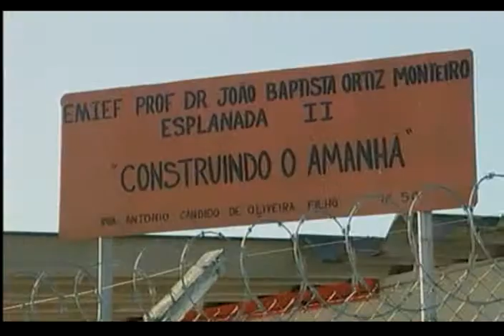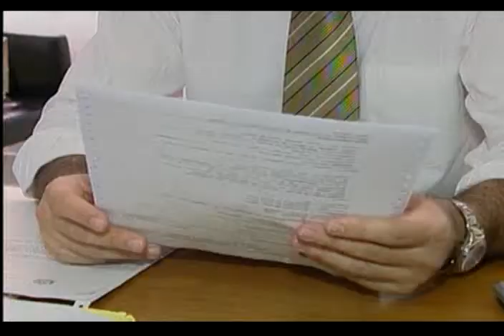Violência Escola - 20/11/2009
A VIOLÊNCIA NA PORTA DAS ESCOLAS É UMA GRANDE PREOCUPAÇÃO DOS PAIS. ONTEM A NOSSA EQUIPE DE REPORTAGEM ACOMPANHOU O DRAMA VIVIDO POR UMA MÃE. A FILHA FOI ESPANCADA, POR OUTRA ALUNA, AO DEFENDER O IRMÃO, NA FRENTE DO COLÉGIO ONDE ESTUDA. O CASO FOI PARAR NA POLÍCIA.